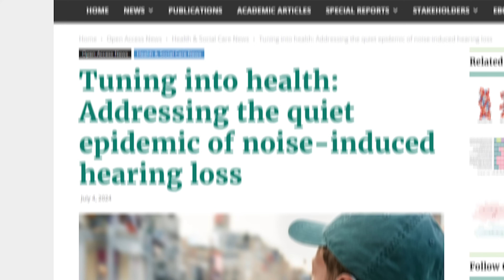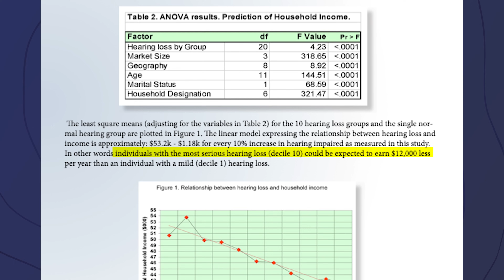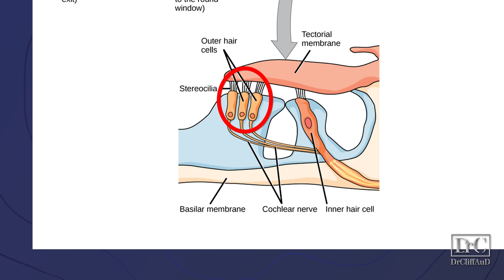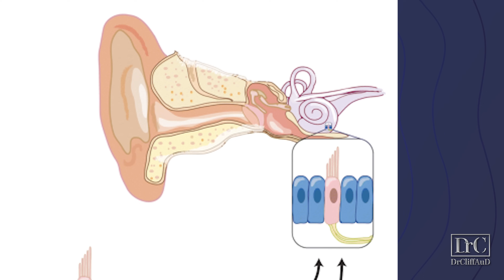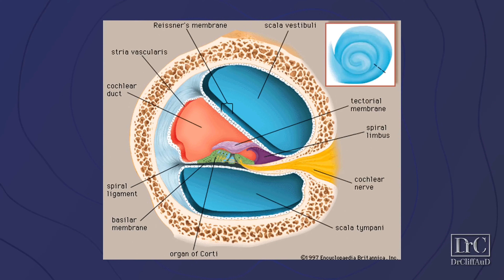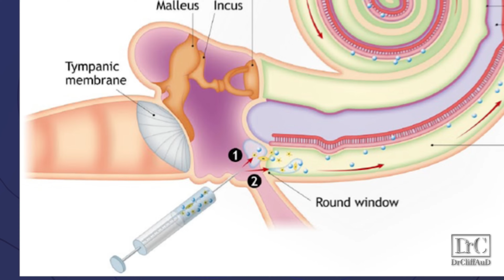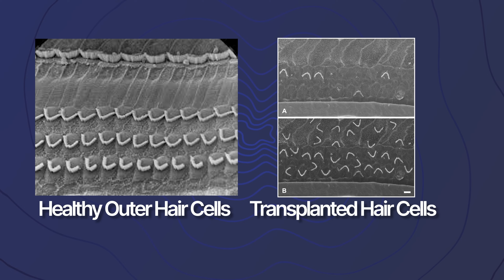Using Stem Cells to Cure Hearing Loss?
Challenges of Stem Cell Therapy for Curing Hearing Loss.   Dr. Cliff Olson, Audiologist and founder of Applied Hearing Solutions in Phoenix Arizona, discusses the challenges behind using Stem Cells to cure hearing loss.